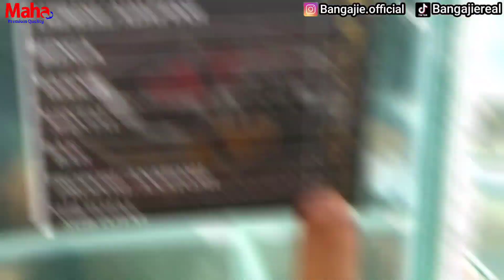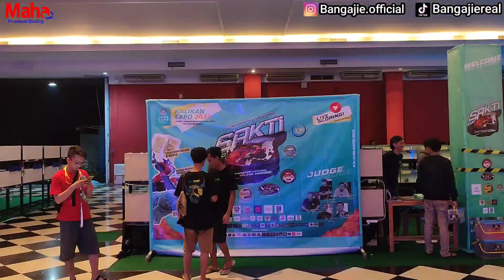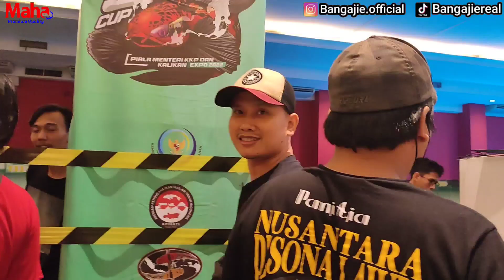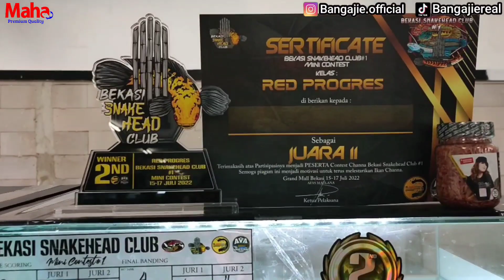Kontes channa di Kalikan expo Jakarta Kemayoran